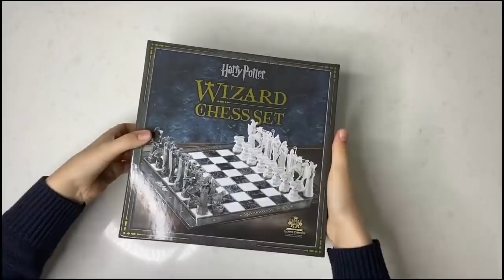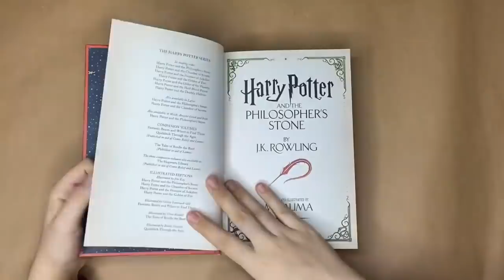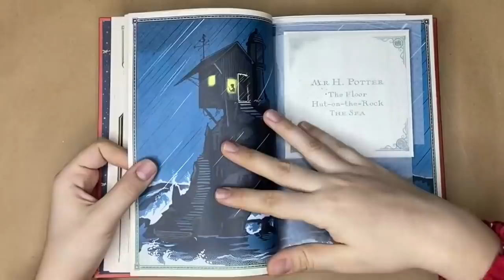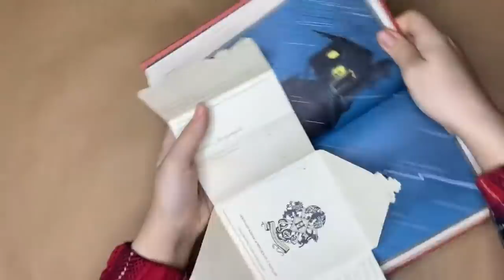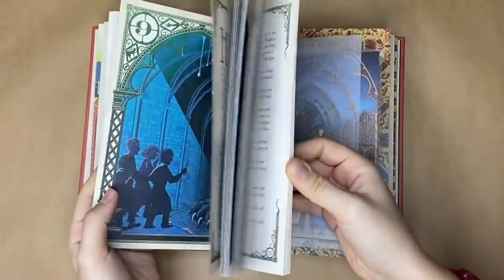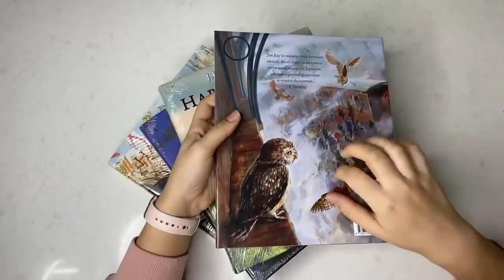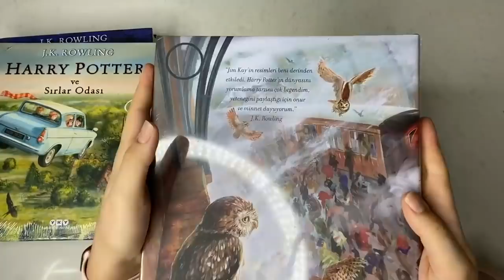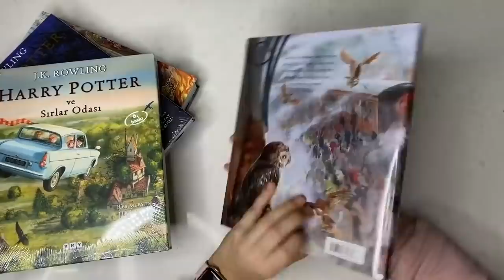HARRY POTTER KOLEKSİYONUMU BOZUYORUM! **DÜNYADAN TOPLADIĞIM EN ÖZEL PARÇALAR!** Dobişko Tv